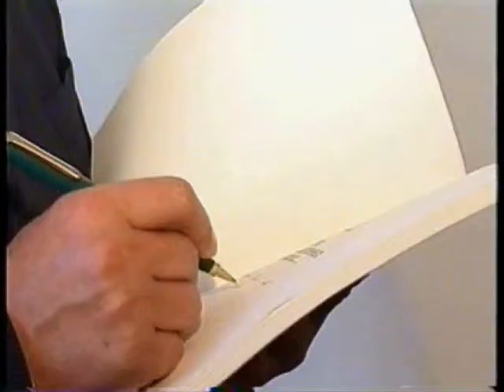Выставка в губернаторской галерее - Часть 4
Выставка в губернаторской галерее студии "ПанковА"